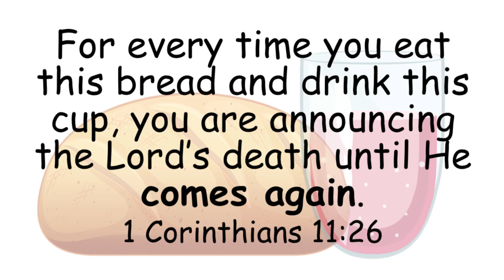Remember what Jesus did - #7 (Remember)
By breaking bread, we remember what Jesus did on the cross for us, Therefore break bread with others to remember What Jesus did